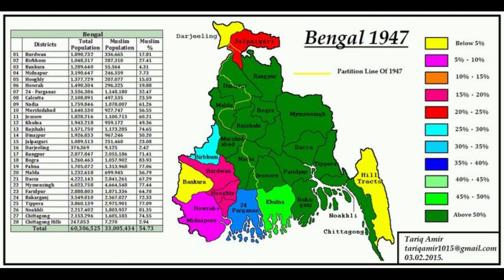''Nayan Sardar'':Saratchandra Chattopadhyay bangla audio book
Experience the gripping tale of "Nayan Sardar" by Saratchandra Chattopadhyay. This real-life story showcases a robbery in Bengal before independence and a person's bravery in saving a perosn's life who was a robber himself.

bangla golpo
bangla animated cenama
bangla moral stories

All content in this video, including audio and visual elements, is original and created by my channel ''swapnomita'.